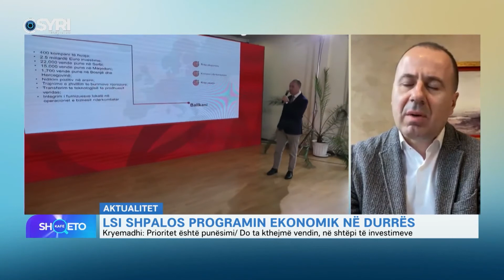Kryemadhi: Prioritet eshte punesimi / Do ta kthejme vendin, ne shtepi te investimeve